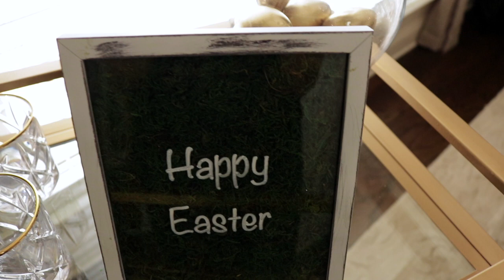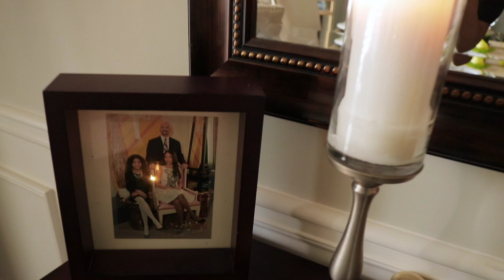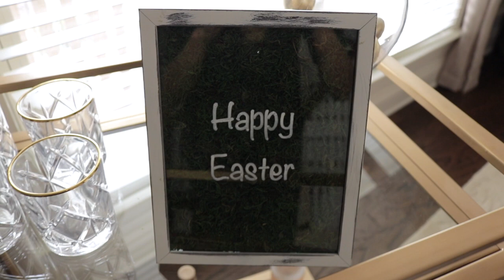Easter Tablescape 2018 | MY Easter Table Decor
In this video I show you my Easter Tablescape. This year my colors are yellow with pops of gold, and white. My Easter Centerpiece is a wire basket with beautiful faux yellow Tulips, which I surrounded with candles, and yellow, and gold Easter eggs. I also semi made an adorable Peeps Cake that would make you go awwww, and yum at the same time!  I hope you guys enjoy, or perhaps get some ideas for your tablescape.

Feel free to leave Project REQUESTS in the comments below, or COMMENT just to Chit Chat with me :)  And as you know, parties can be expensive so don't forget to LIKE + SHARE this video with your friends and family so you can save them a buck or two :)

***Click the notification 🔔 so you don't miss a Project***